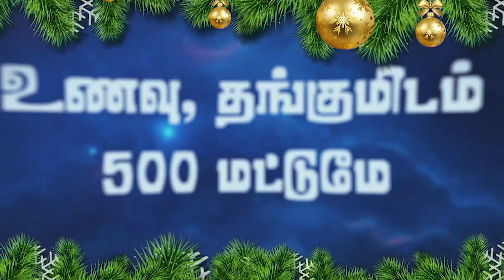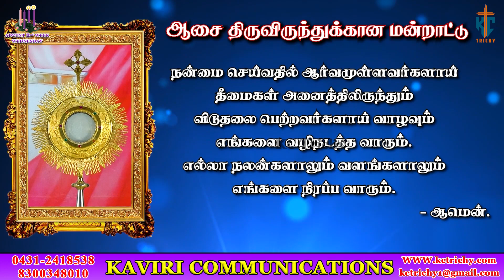இயேசுவின் வாக்குறுதியில் நிலைத்த மக்களாக வாழ | திருப்பலி | 07.12.2022 | Fr. Nicholas | KC Trichy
Thanks to Fr. Nicholas

Production team
Kevin Prabu

Choir
Peter
Christy
Alphones

Address:
49J, Bharathiyar Salai,
Cantonment,
Trichy-1